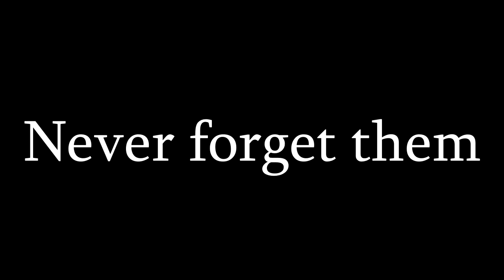INDOCHINA WAR | Real Footage HD | Colonial Road 4 and Dien Bien Phu Battle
The Indochina war is not a well-known war, yet she did a lot of casualties

The final battle of Dien Bien Phu is considered like the French Stalingrad.